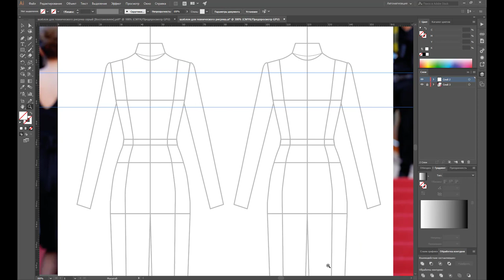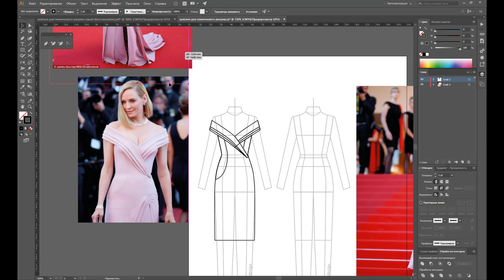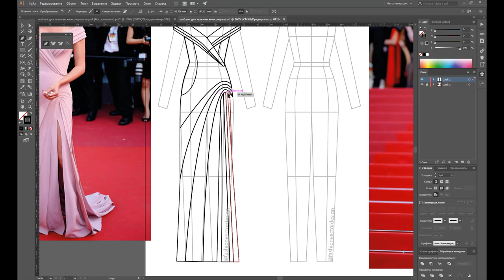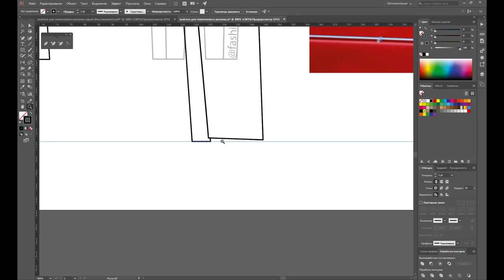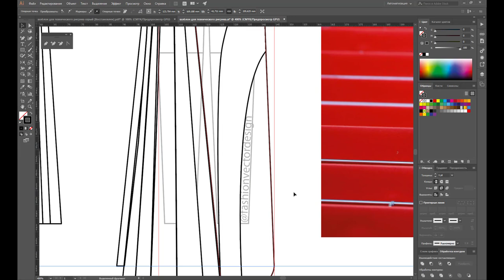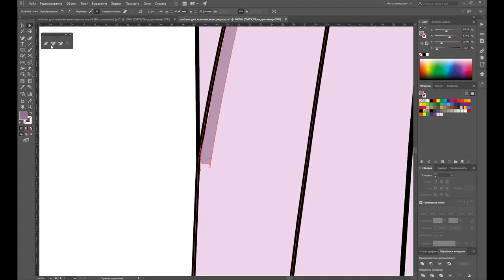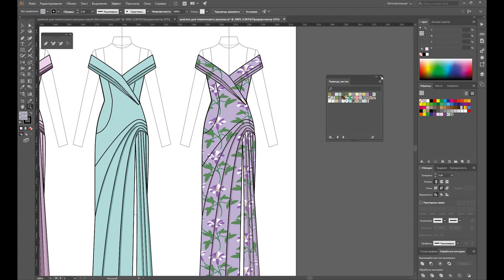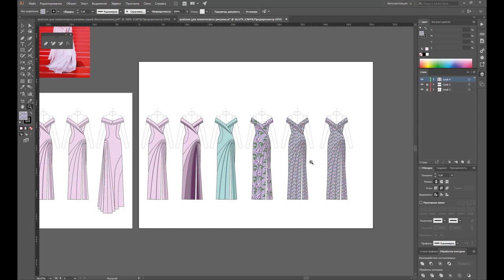Платье Ума Турман в Adobe Illustrator